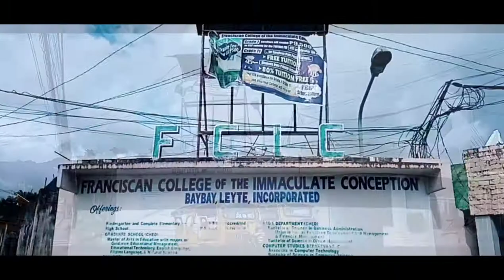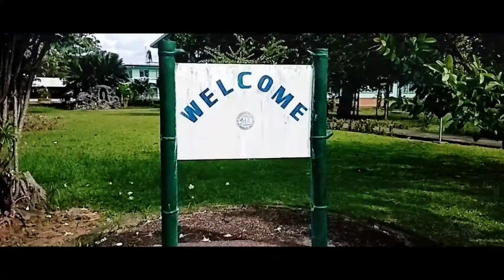FCIC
Franciscan College of the Immaculate Conception, short stroll in my alma mater dear.